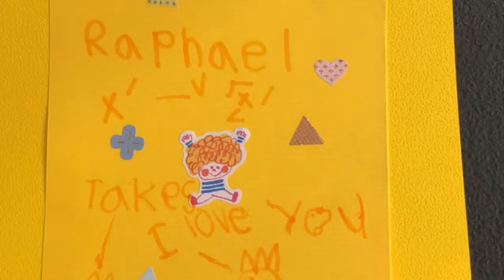2018 Summer Vacation (July & August) in Taiwan